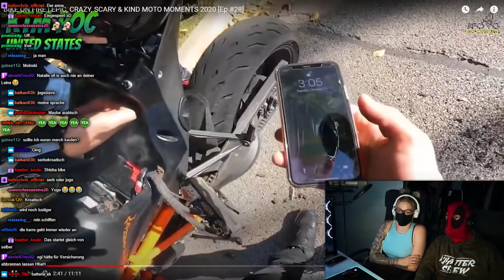WARUM TUT ER SOWAS?! 😨 | KNATTERCREW REAGIERT auf EPISCHE und VERRÜCKTE MOTORRAD-MOMENTE 😱😯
WARUM TUT ER SOWAS?! 😨 | KNATTERCREW REAGIERT auf EPISCHE und VERRÜCKTE MOTORRAD-MOMENTE 😱😯 | Knattercrew - Stream Highlights